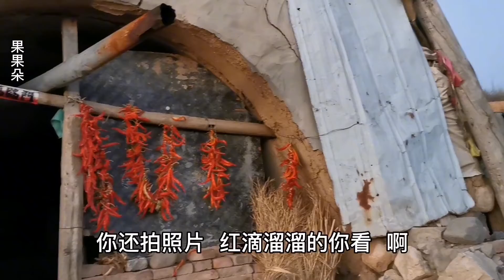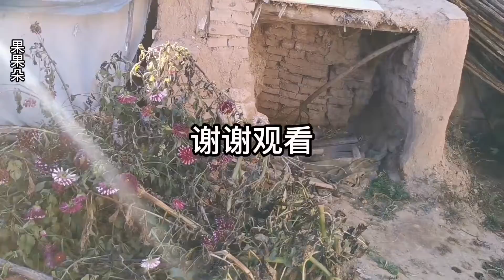河北张家口农村窑洞火炕很多，去83岁大妈家串个门，要送我两只猫